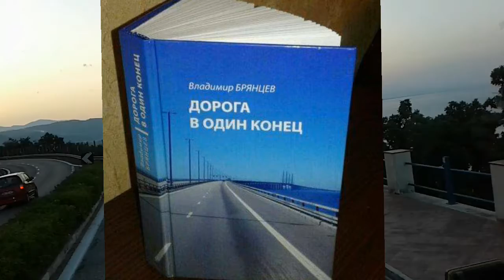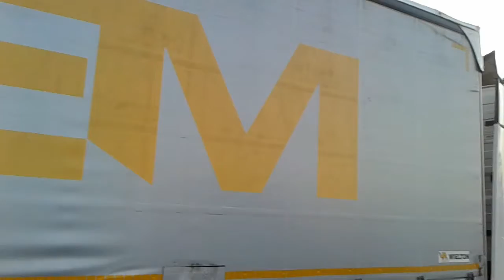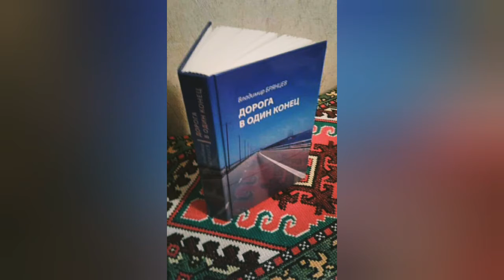НЕКОГО ВИНИТЬ, ИБО ЖИЗНЕННЫЙ «КАРАНТИН» МЫ НАЗНАЧАЕМ СЕБЕ САМИ. (Или блажь наделенного выбором").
Вместо эпиграфа:

А кто-то считает, что «счастье - это свобода от гонки по субъективным ощущениям».  А еще говорят, что «счастлив тот, кто не стареет душой», потому что «старость души программируется каждым лично».  А еще, - что «мы живем, пока любим». «Жизнь без любви - это медленное угасание стареющей оболочки», и так далее, и тому подобное.  И не должны, - по определению не должны.  Потому что они - нахалюги такие, и обязаны цинично и подло тыкать нас нашими же собственными мордами в грубую реальность жизни!

Владимир Брянцев
ПРУДИК
(Фрагмент из романа «ДОРОГА В ОДИН КОНЕЦ»)

... Вот бывает так в жизни, особенно в молодости, когда события прут, как локомотив. Какие уж тут самостоятельные решения. Разве устоишь против локомотива. Давай, хотя бы, цепляйся за поручни последнего вагона да держись покрепче, и кривая твоя вывезет, как говорится. Судьба и ставит-то человека перед выбором, определяющим вектор его будущего, всего пару раз за всю жизнь. И в выборе том - не «жизнь или смерть». Обычно все банальнее.

Но человеку обязательно предоставляется шанс что-то изменить в однообразном своем бытие. Не желаешь или не способен? Ну, что же, - так тому и быть. Ты свободен в выборе. Плавай себе и дальше в своем превращающемся в болото прудике  возле магистрали, по которой постоянно мчатся дивные поезда, может, и к вожделенному синему морю, даже.

Оно то и ничего, если комфортно конкретному индивидууму в прудике том. И так бывает, и не так уж и редко,  чего уж там мажорить. Но вон сколько других его обитателей провожают тоскливым взглядом пролетающий экспресс жизни! А он иногда возьмет да и притормозит, гад такой, как бы, маня: «Ну, давай же! Решайся, наконец!»

Но увязли уже ноги в тине прудика, да и ... дует, наверное, на буферной площадке последнего вагона того дивного экспресса. Не схватить бы насморк, не дай бог ...